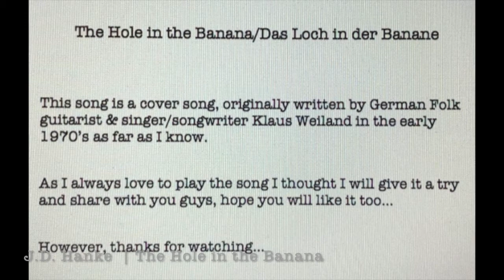The Hole in the Banana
this is a song, originally written by German Folk Singer, Singer/Songwriter, Klaus Weiland, in the early 1970's as far as I know, the song is covered by many over the years, as I played the song often at home, I give it a try here for the interested listener...